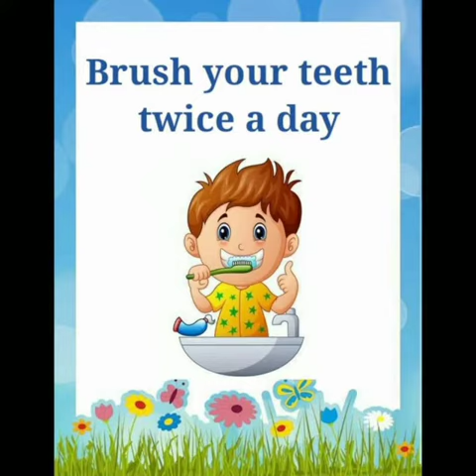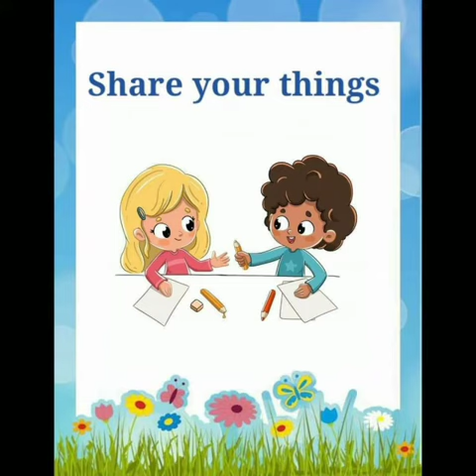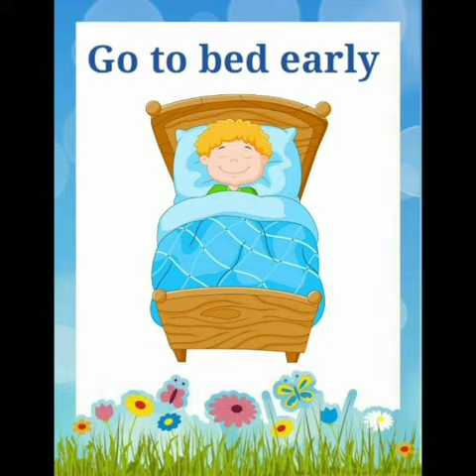Vijay Vallabh Schools_Preschool_Good Healthy Habits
Teacher's Name: Mrs. Sarika Paigude